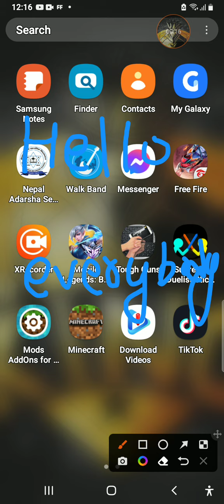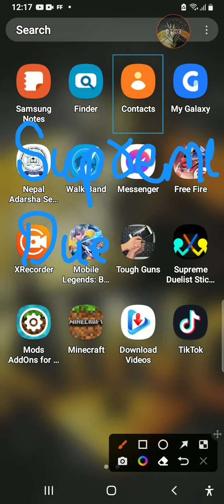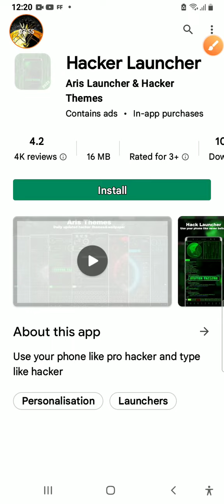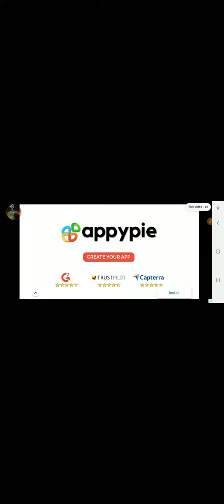First video of supreme duelist stickman game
I can't record my voice so, sorry